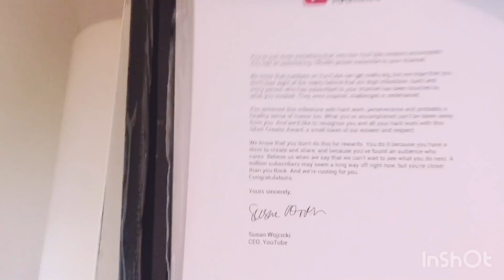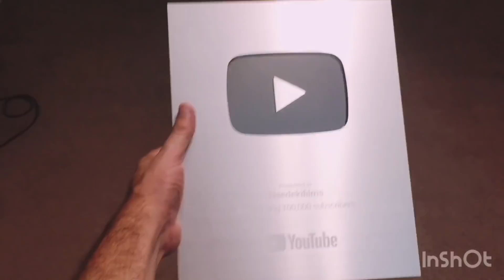جائزة الدرع الفضي من اليوتيوب لوائل الصديقي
فتح علبه الدرع الفضي مباشر أمام المشاهدين